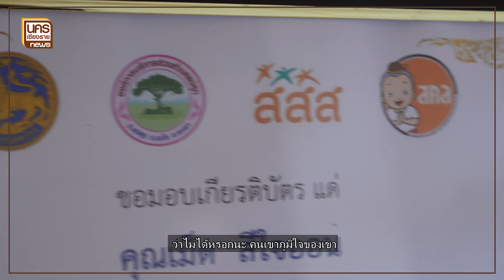ขี้เหล้าหลวงเล่าเรื่อง : เลือกเหล้าหรือเลือกรอด EP. 2 [พะเยา]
ขี้เหล้าหลวงเล่าเรื่อง : เลือกเหล้าหรือเลือกรอด EP. 2
สำนักข่าว นครเชียงรายนิวส์ จะพาไปฟังเรื่องราวของคุณลุง “เมฆ” ใน จังหวัดพะเยา เมื่อรุ่นน้องและเพื่อนมีผลทำให้ตัวลุง รู้เลิกเหล้า ได้ เหตุผลของลุงคืออะไรต้องติดตามกันต่อใรคลิปวิดีโอนี้ ส่วนคุณก็สามารถเช็คตัวเองได้ว่า ติดเหล้ายัง ร่วมเติมกำลังใจไปพร้อม ๆ กันในตอนนี้เลย
โดยคลิปวิดีโอนี้ได้รับแรงขับเคลื่อนมาจาก แผนงานสื่อศิลปวัฒนธรรมสร้างเสริมสุขภาพ และ เครือข่ายองค์กรงดเหล้า โดย สสส ที่ขับเคลื่อนภายใต้แนวคิด สื่อเป็นโรงเรียนของสังคม ที่ต้องการให้สื่อช่วยเป็นกระบอกเสียงเพื่อให้ทุกคนได้ตระหนักรู้เกี่ยวกับโทษของเครื่องดื่มที่มีผลเสียต่อร่างกาย